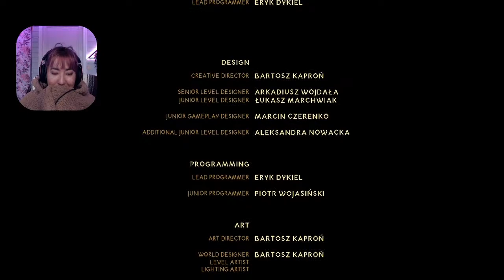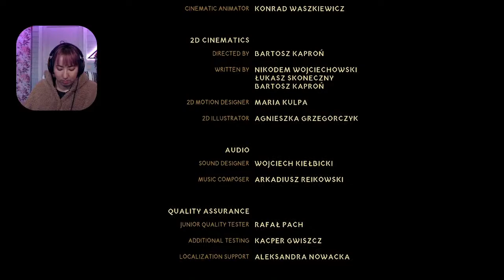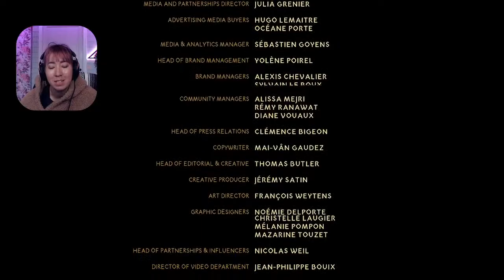🔴LIVE Blacktail - This Is The Finale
ImShayde is streaming Blacktail

ImShayde is a Norwegian living in Norway (duh).
She live streams on YouTube every Wednesday and Saturday, Central European Time. Sometimes she posts shorts of her games when she has the time, otherwise she's likely stressed with school work. Might go back to streaming on twitch someday, or even Trovo?